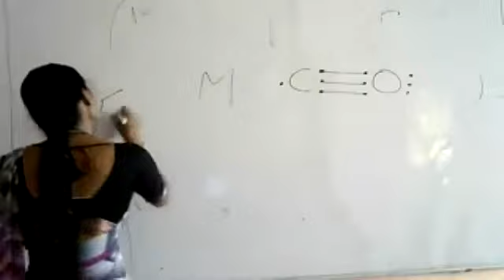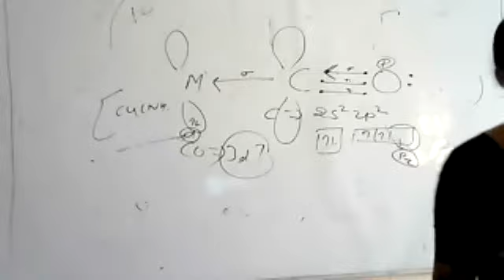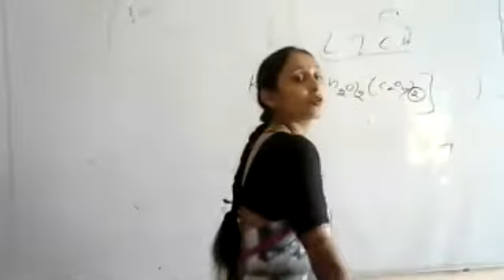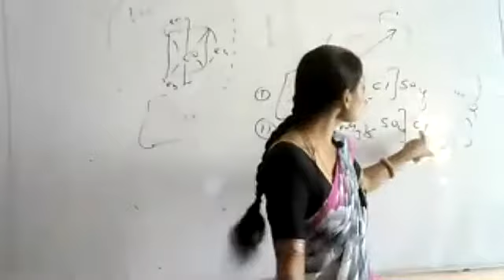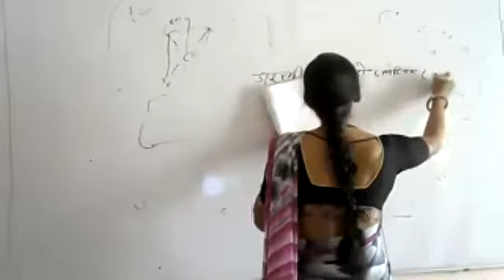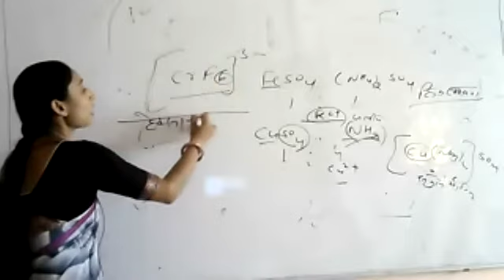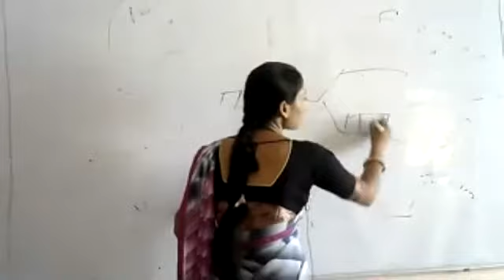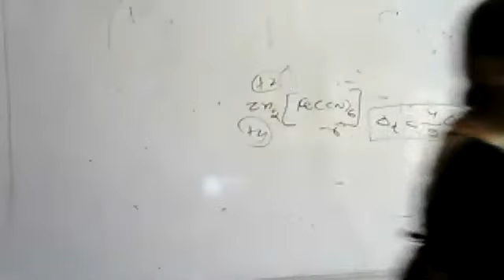questions solve CP 9 HM